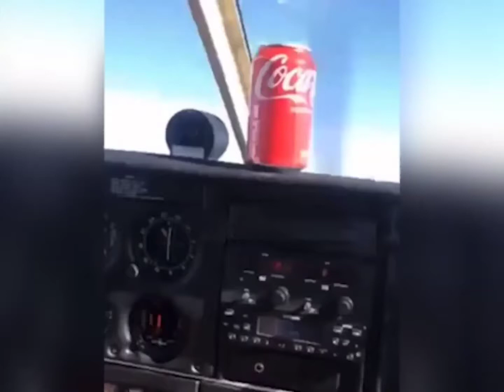Aughh meme (I made this)